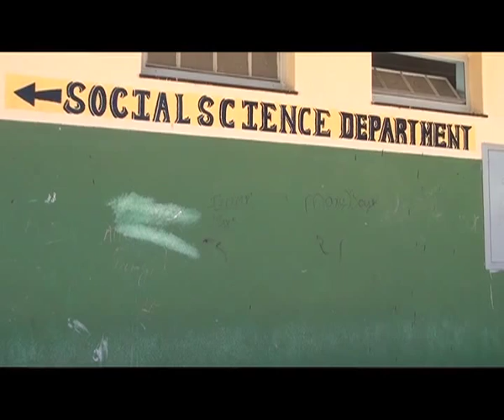Grade 10 Ella du Plessis learner shot in the head by security guard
A Grade Ten learner at Ella Du Plessis was shot in the head by a security guard. The young boy died before he could be taken to the hospital last night. It's understood that a heated argument broke out between the deceased and a school teacher. Things got out of control when the Security Guard got involved and it resulted in the boy loosing his life.